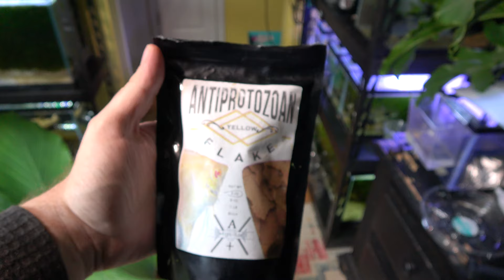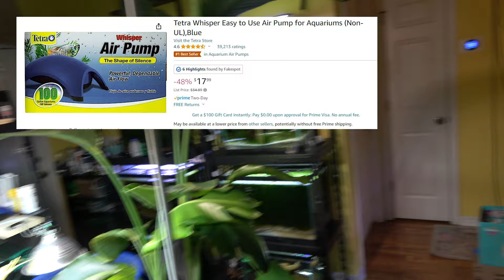Fishroom Update: It Grows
Expandable, effective and a lot of air tubing...